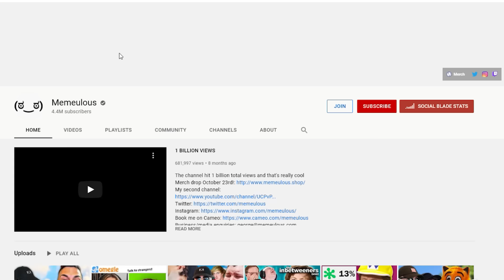We Watched Every GARFIELD Movie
Me and James decided for some reason to watch both of the live action Garfield movies (Garfield and Garfield: A Tail of Two Kitties).